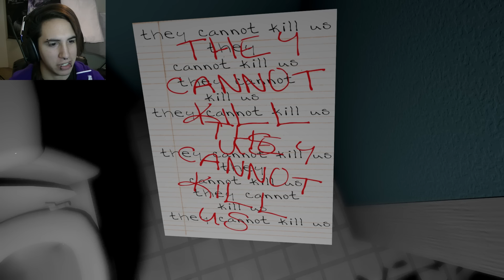I HATE CLOWNS I HATE CLOWNS! - Emily Wants To Play